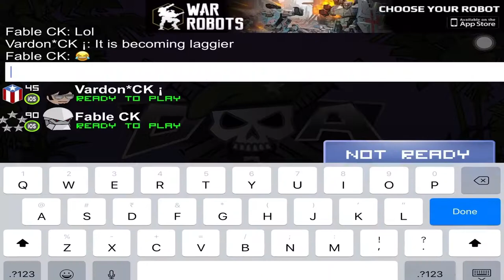Mini Militia : 1 vs 1 ft Vardon (CK ldr) Friendly [PART 1]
Hii
Rest of the parts will be up soon
Hes OP in team games